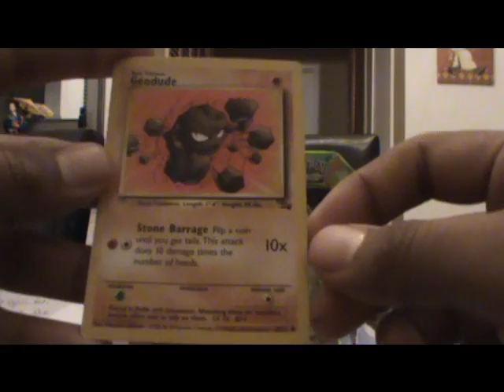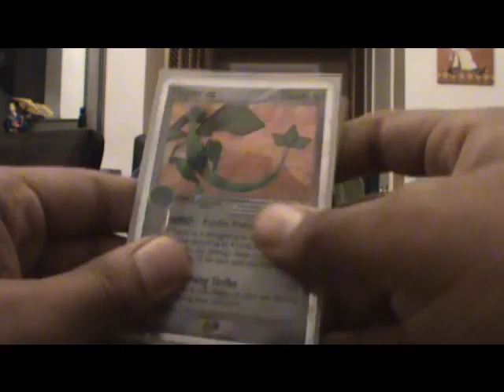Episode 21: TCBM JD54619